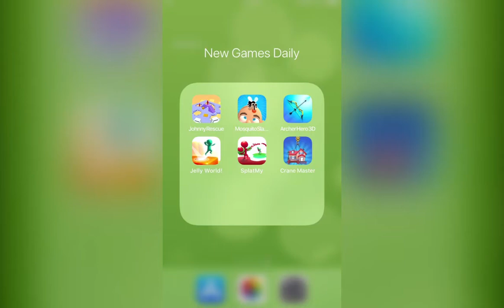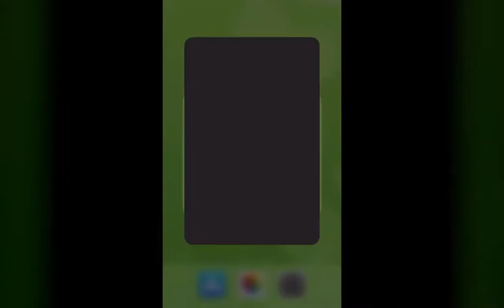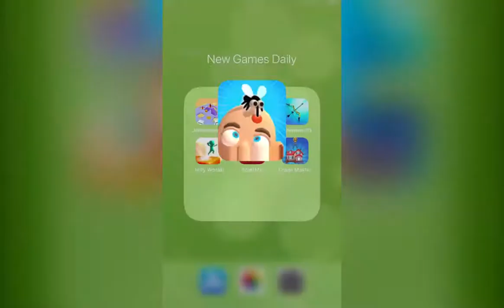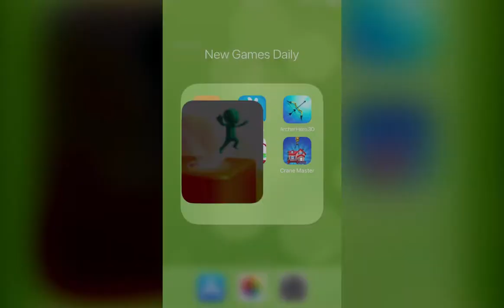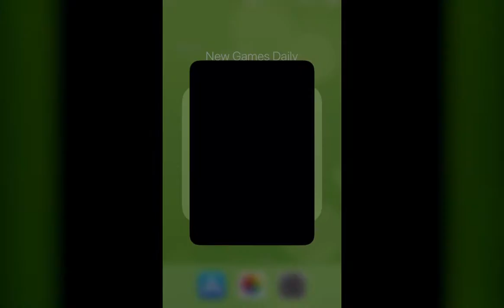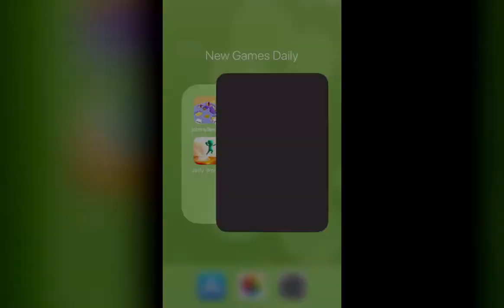Johnny Rescue,Mosquito Slapper!,Archer Hero 3D,Jelly World!,Splatme.,Crane Master | New Games Daily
Game Description：

Johnny Rescue：
Tap to shoot down all the enemies!
Rescue friendly units!

Mosquito Slapper!：
Save your friend by slapping every mosquitos around !

Archer Hero 3D：
Load your arrow.. It's showtime! The most addictive archer game of 2020 is here!
Do you have what it takes to bring down your enemies and make it to the finish line ?
Key Features:
- Free To Play
- On-The-Go stress reliever
- Handcrafted levels
- New environments to unlock
- Suitable for all age groups

Jelly World!：
Get ready for some bouncing, adrenaline and some altitude! Move the jellies up and down to send your character flying towards victory. It's feels so good, that you won't be able to put it down. WARNING - Addiction guarantee.

Splatme. ：
Entertaining mash of colors and paints. No need to shoot, you need to paint! Arm yourself with by far the most dangerous weapon in the universe and paint over a large area than your rivals. A water automat is all you have, and you don't need more. Nice graphics and dynamic pace will not let you get bored. Play, win, earn coins!

Crane Master：
Build your dream house
In crane master, you need to solve puzzles and construct buildings.
Easy to play, hard to complete!
Challenge yourself